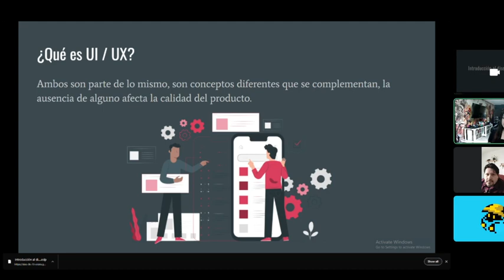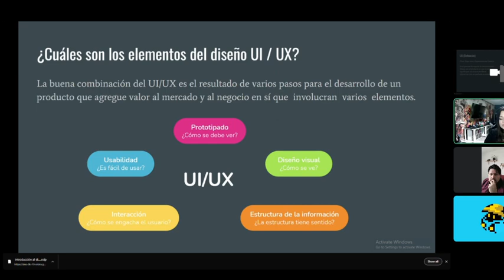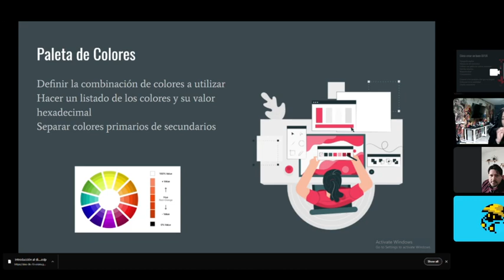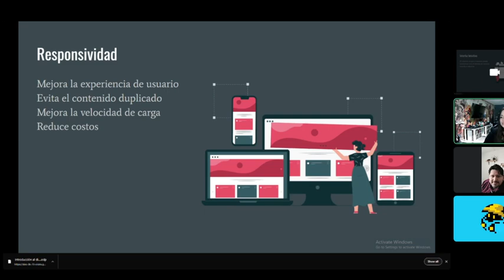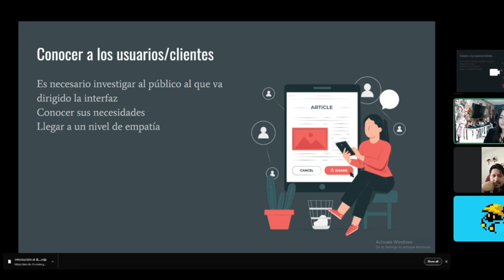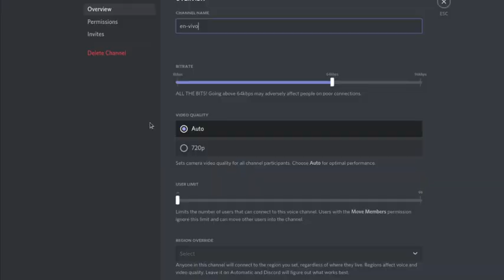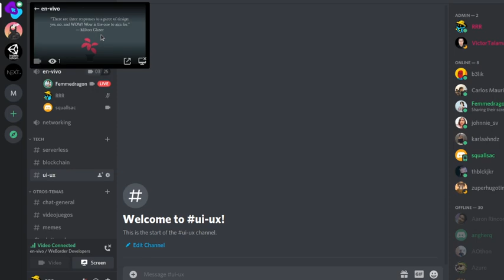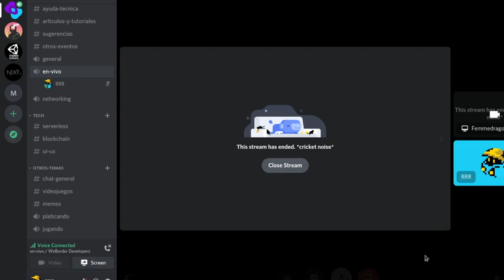WeBorder 9: Introducción al Diseño UI / UX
¡Hola comunidad!
En el siguiente evento, Sandra Barrón nos va dar una introducción al diseño UX / UI una parte muy importante del desarrollo web.
Una plática excelente para los principiantes o recién graduados que busquen conocer más sobre este tema y que puedan tener una mayor perspectiva en el área laboral.